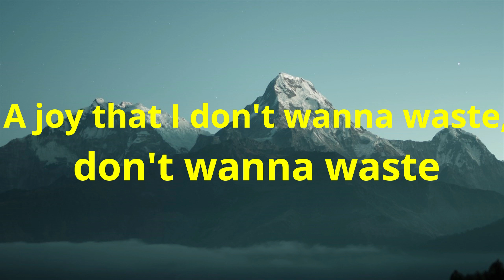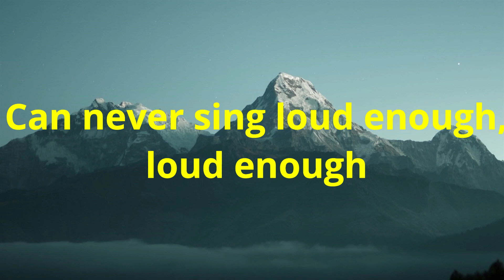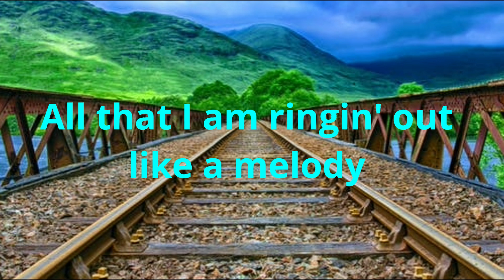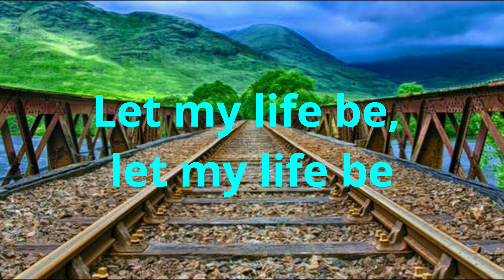Newsboys -symphony (lyric Video )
Artist: Newsboys
Title: Symphony
Lyric by David F.
Share this song with your love one.